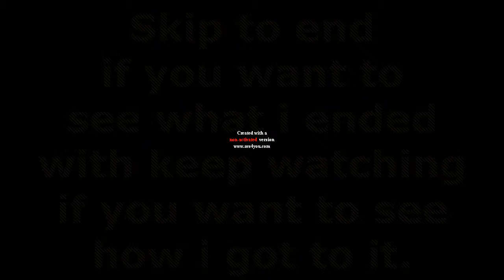Speed Staking Rebuilding with 10m Start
Speed staking is where i do none stop staking speed up 12x i start with 10m and end with ???m